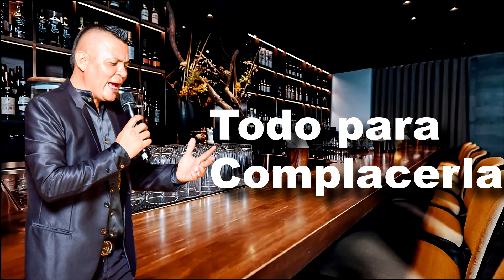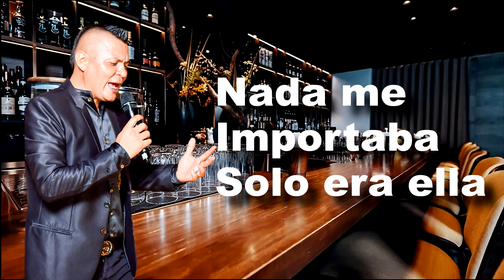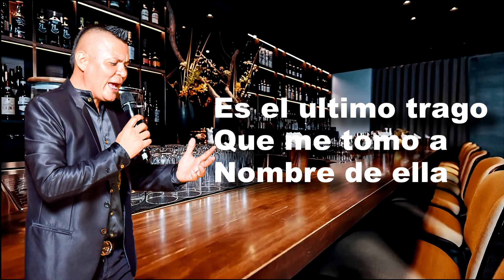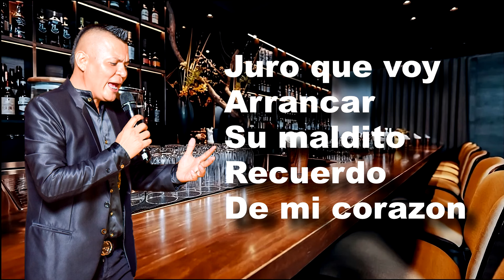Musica popular- El caballero y la bandida.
el caballero y la bandida, Albert Esmit